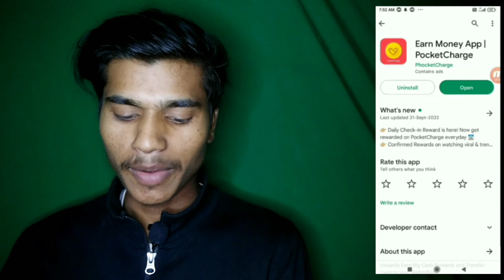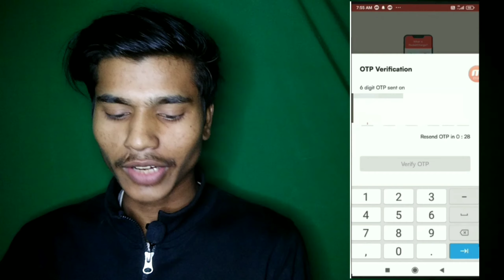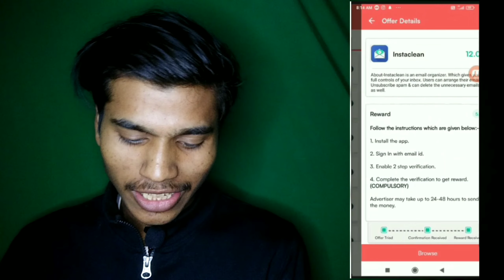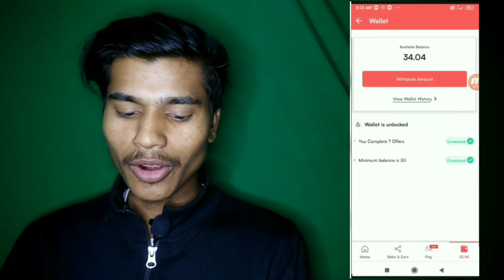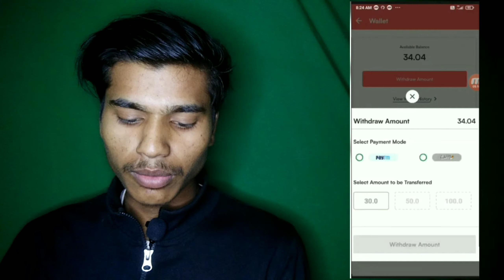video dekh kar paisa kaise kamaye|| phocket charge App|| pocket charge|| videoad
वीडियो देख कर पैसा कैसे कमाए || phocket चार्ज ऐप|| पॉकेट चार्ज || पॉकेट चार्ज ऐप|| videoad

pocket charge se paise kaise kamaye
pocket charge refferal code
pocket charge payment proof
pocket charge app refferal code
pocket charge Unlimited trick
2022 best self earning app